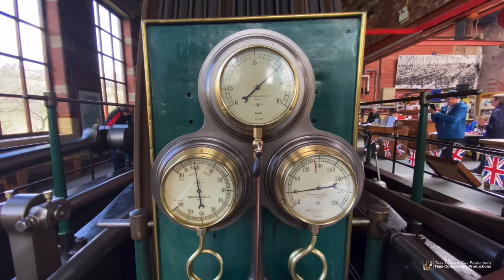Class 47 Crewe Diesel Depot & Roger Hosking haul The Settle & Carlisle Circular 18/2/23 (Darlington)